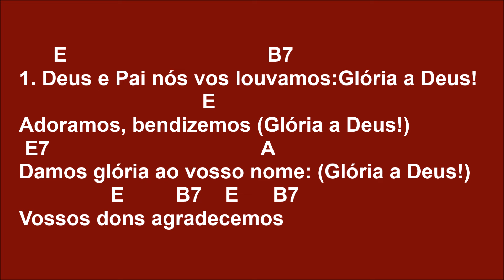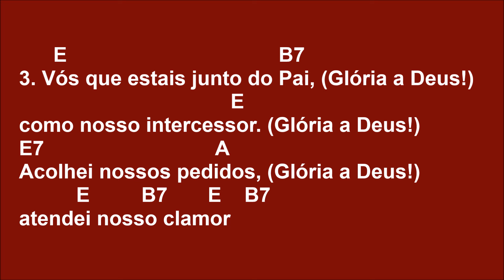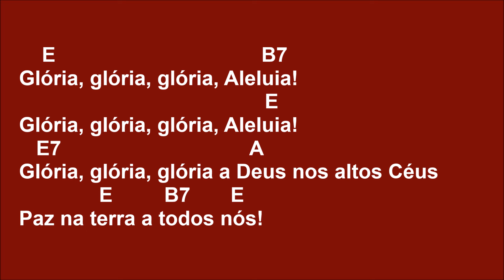[HINO DE LOUVOR] GLÓRIA GLÓRIA GLÓRIA ALELUIA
E                                    B7
Glória, glória, glória, Aleluia!
                                           E
   E7                                 A
Glória, glória, glória a Deus nos altos Céus
              E           B7       E
Paz na terra a todos nós!

      E                                      B7
1. Deus e Pai nós vos louvamos: (Glória a Deus!)
                                E
Adoramos, bendizemos (Glória a Deus!)
 E7                                       A
Damos glória ao vosso nome: (Glória a Deus!)
                 E         B7      E      B7
Vossos dons agradecemos

      E                                    B7
2. Senhor nosso Jesus Cristo: (Glória a Deus!)
                          E
Unigênito do Pai, (Glória a Deus!)
 E7                                     A
Vós de Deus Cordeiro Santo, (Glória a Deus!)
nossas culpas perdoai.

      E                                        B7
3. Vós que estais junto do Pai, (Glória a Deus!)
                                        E
como nosso intercessor. (Glória a Deus!)
E7                              A
Acolhei nossos pedidos, (Glória a Deus!)
atendei nosso clamor

      E                                  B7
4. Vós somente sois o Santo, (Glória a Deus!)
                              E
o Altíssimo Senhor. (Glória a Deus!)
 E7                           A
Com o Espírito Divino, (Glória a Deus!)
de Deus Pai no resplendor